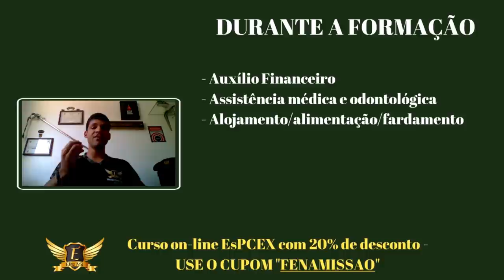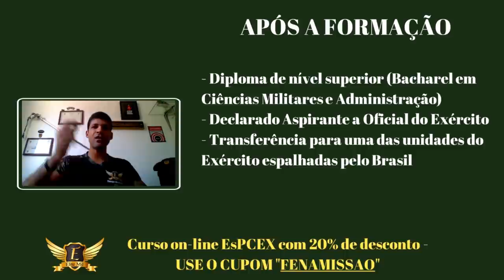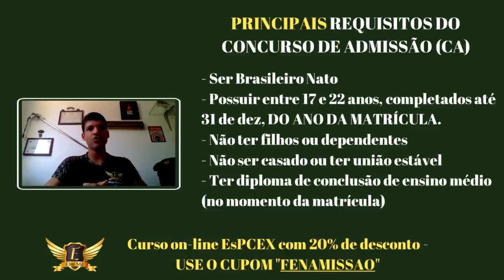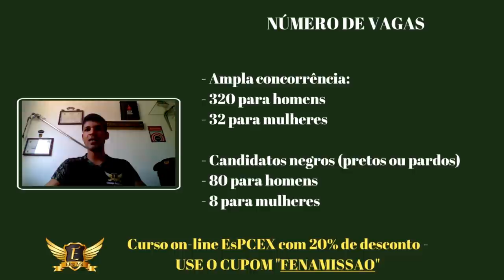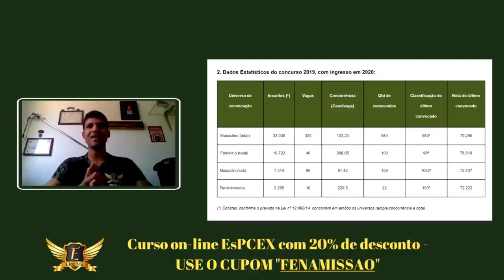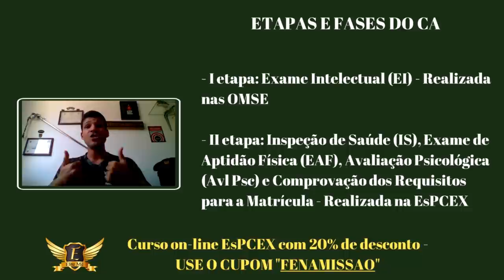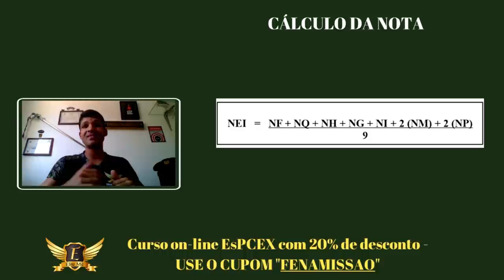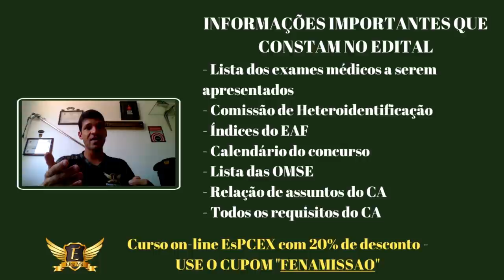Resumo do Edital da EsPCEX 2020 em 20 minutos (principais tópicos)!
E use o CUPOM: FENAMISSAO
(Promoção válida até o dia 3 de junho de 2020)

⛔ Aqui no canal Thiago Henrique - Elite Mil você encontrará informações sobre:

📍 Cursos Operacionais;
📍 Dicas de Estudo;
📍 Educação Financeira;

👉 CANAIS PARCEIROS:

📌 WATCH LOPES
📌EXÉRCITO BRASILEIRO